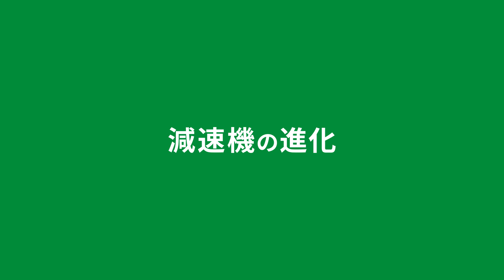産業用ロボットの未来を支える｜減速機開発者インタビュー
ニデックドライブテクノロジー株式会社 減速機カンパニー 開発本部のM.Yが、産業用ロボットの進化を支える減速機の開発について語ります。減速機を通じて、社会課題の解決に挑む姿をご覧ください。

詳細はスペシャルサイト「モータインパクトレポート」でご確認ください！

採用サイトはこちら！